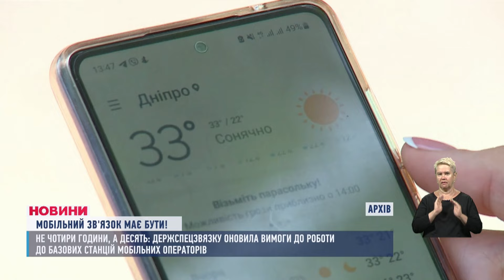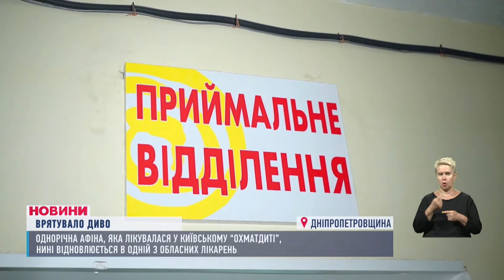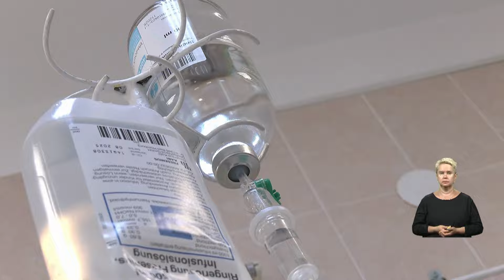НОВИНИ 18:00. Вгатили по Покровську. Важка ситуація на передовій. 95 військових повернули з полону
00:00 - Вітання
00:17 - Анонс
01:07 - Ще 95 українських захисників - знову вдома! Із російського полону звільнили воїнів ЗСУ, Нацгвардії та прикордонників
01:40 - На 17 в області з тривогами, але на більшості територій без надзвичайних ситуацій. Водночас ранок у Нікополі почався з артобстрілу
02:04 - На Дніпропетровщині скасували екстрені знеструмлення. Сьогодні область повертається до стабілізаційних графіків
02:19 - Потрощені приватні будинки та цивільна інфраструктура. Вночі окупанти вдарили КАБами по Боровій на Харківщині
03:03 - На полі ж бою росіяни найбільше тиснуть на Покровському та Курахівському напрямках
03:17 - Не чотири години, а десять. Саме стільки годин доступу абонентів до мобільного зв'язку мають забезпечувати оператори під час знеструмлень
03:48 - Загинули 298 людей з 12 країн світу. Сьогодні 10-ті роковини трагедії літака МН-17, який збили російські терористи
04:39 - Потрійна автотроща на Амурському мосту! Водія однієї автівки довелось буквально деблокувати з салону!
05:23 - Готуються до опалювального сезону. У Дніпрі в котельнях встановили понад 80 генераторів для безперебійної роботи
06:12 - Відсутня у квартирах, але фонтанами б'є на вулицях. Це про воду у Кривому Розі. Усе через діряві труби
11:11 - Врятувалася від російської ракети в Охматдиті. Маленька Афіна з Дніпра перенесла трансплантацію
14:55 - Знайшли пропажу. Нікопольські поліцейські розшукали літнього чоловіка, який три дні блукав навколо райцентру і не міг знайти дороги додому
15:27 - Під час атаки дронів він втратив обидві ноги. Та найбільше боїться сказати про це своїй мамі
17:39 - Під постійними обстрілами, тривогами та без світла. Так збірна України з параканое готувалася до Парадімпіади - 2024
18:39 - Спорт за Перемогу! У Кам'янському провели патріотичний захід на підтримку ЗСУ. Усі охочі могли взяти участь у змаганнях з метболу та шашок
19:43 - Про погоду